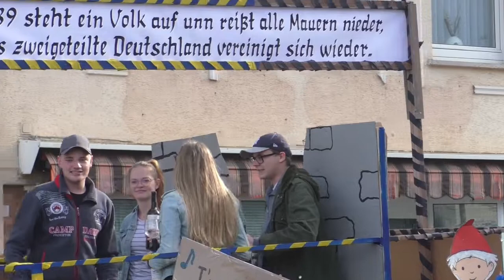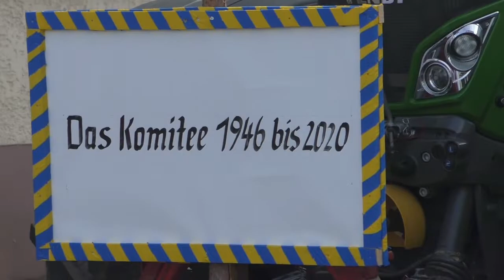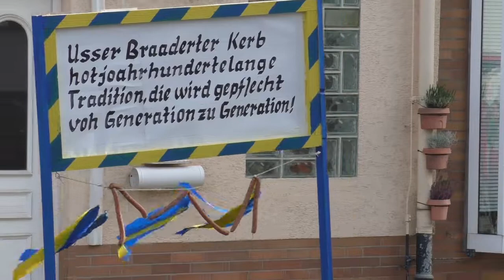Breithardt / Jubiläumskerb-Kirchweih 23.10.2022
Breithardt 75+1 Jahre Braaderter Kerb nach Kriegsende. Wir haben was Großes zu  feiern. In diesem Jahr haben wir wieder mal eine Jubiläumskerb "75+1 Jahre nach dem Krieg" heißt es. Zuerst treffen wir uns in der evangelischen Kirche zur Kirchweih-Feier und laden alle ehemaligen Komitee-Mitglieder ein, auf dem Woache der Ehemaligen mitzufahren.Treffpunkt ist am Kerbesonntag, 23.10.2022 um 13 Uhr auf den Petterhof. Und wie immer, kommt bitte im Anzug mit Melone oder Zylinder.